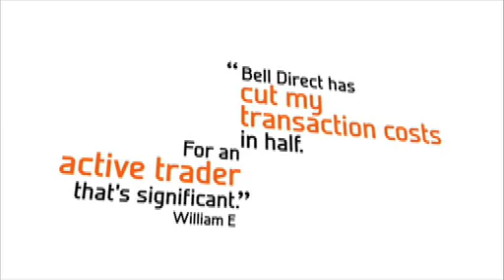$15 Online Trades